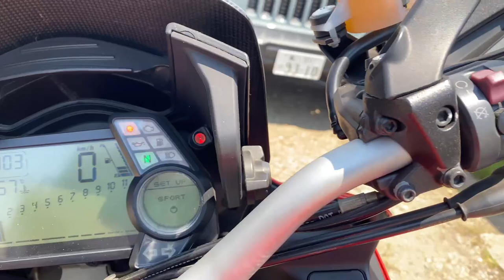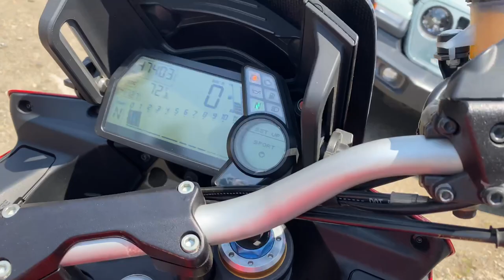No B11078 DUCATI MULTISTRADA 1200S PIKES PEAK